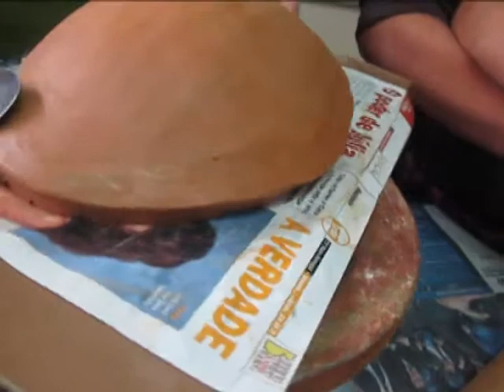Tecnicasbarro2_3.mpg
2ª parte. 2/3.Construção de um candeeiro de Barro. Processos e técnicas explicadas pelo Professor/Artista Carlos Moço. Peças concebidas e construidas pelos alunos do 8ºA, turma 2012/13 no decorrer das aulas de Educação Tecnológica. Professores: Carlos Moço e Rui Peixoto. Escola E.B. 2,3 Dr João de Barros Figueira da Foz.